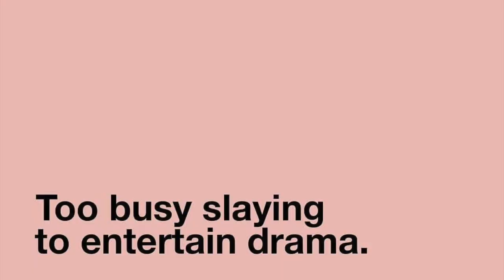ASMR Glass Jar And Marbles Clink Clank Intense Sounds To Give You Tingles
This ASMR video is about Glass Jar And Marbles Clink Clank Intense Sounds To Give You Tingles

Socialize with me on Tsu plus get paid! Hey, come join me at Tsū, the social that pays!

Filmed using a canon T7i dslr camera 🎥 get it

Once I reach 50 supporters on the tingles app I get a  free 3Dio microphone.

Advantages of Tingles app:
More than 1,000 ASMR artists
No ads
Play videos in the background or with your screen turned off
Download videos for offline viewing
Exclusive videos
Save battery and data with audio only mode
Loop whole video or part of a video
Support artists with one tap
Available for free on both iOS and Android

Are you an ASMR Artist interested in joining tingles?

Help me get fit for every 100 More views on my channel I will walk an extra 100 steps! So watch 100 videos, share, rewatch etc.